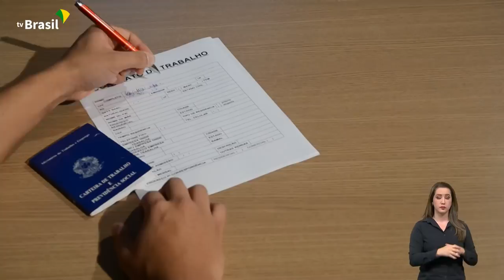BRASIL EM PAUTA | Erik Figueiredo, presidente do IPEA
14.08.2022 - A atividade econômica, no Brasil, mostra sinais de melhora após a pandemia da Covid-19. No primeiro semestre deste ano, mais de um milhão e trezentos mil empregos com carteira assinada foram criados. Além disso, programas de assistência social, como o Auxílio Brasil, incentivam o poder de compra do brasileiro. De acordo com o Instituto de Pesquisa Econômica Aplicada, o IPEA, a extrema pobreza no país deve cair este ano, comparado ao período pré-pandemia, em 2019. Para fazer uma análise sobre o cenário social e econômico do país, nós vamos conversar com o presidente do IPEA, Erik Figueiredo, nosso convidado de hoje do Brasil em Pauta.